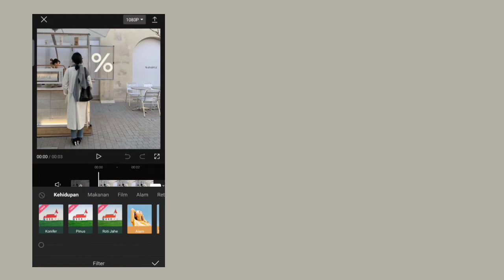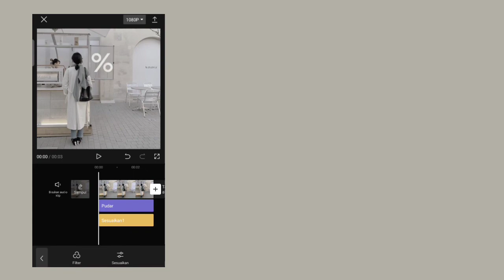Light White // capcut filter preset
° capcut filters °

          안녕

©if you take or cut my video, it is not legal,
you can just get my "filter. Not my video!"